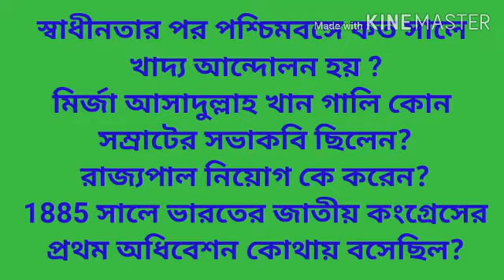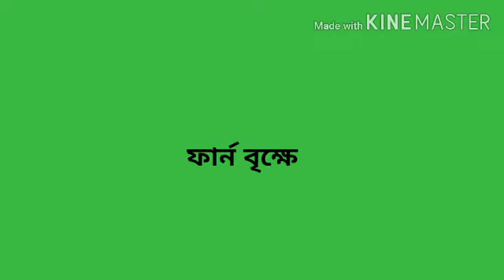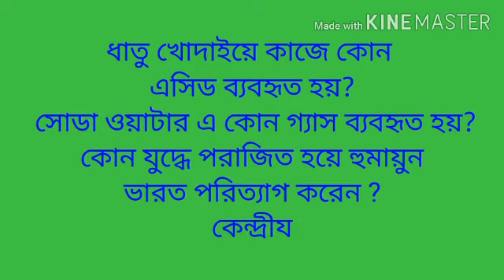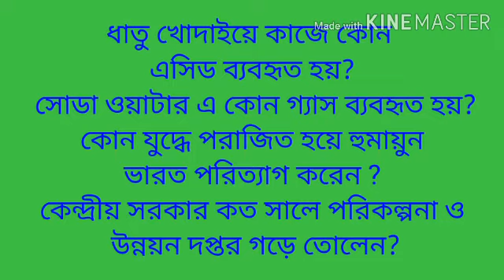Most important general knowladge question for competitive exam / gk question part 6 / quiz cantest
চাকরির পরীক্ষার প্রস্তুতির প্রশ্ন competition